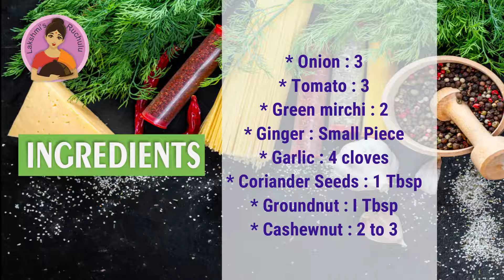పంజాబీ క్యాప్సికమ్ మసాలా కర్రీ | Punjabi Capsicum Masala Recipe |.Easy Recipes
Lakshmi's Ruchulu brings before you Punjabi style Capsicum curry, Just have it with Chapathi. You will not ask for any other curry.
Lakshmi's Ruchulu presents easy to make recipes, Home tips and lot more.

Ingredients :

* Onion : 3
* Tomato : 3
* Green mirchi : 2
* Ginger : Small Piece
* Garlic : 4 cloves
* Coriander Seeds : 1 Tbsp
* Groundnut : I Tbsp
* Cashewnut : 2 to 3